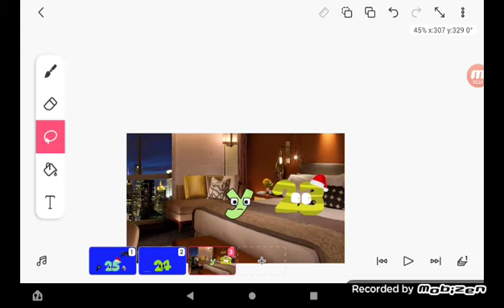23 Days Before Christmas